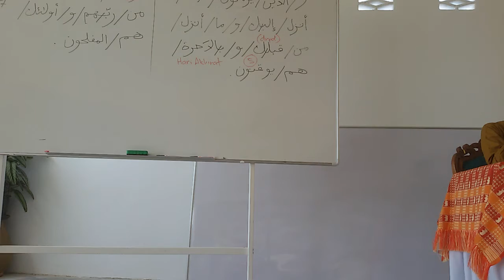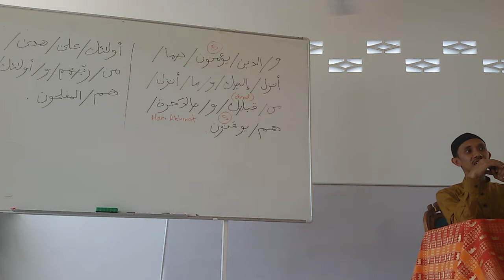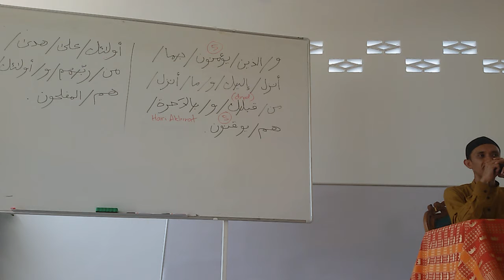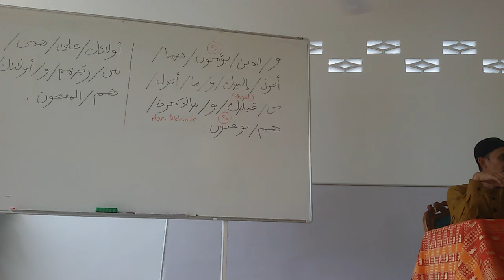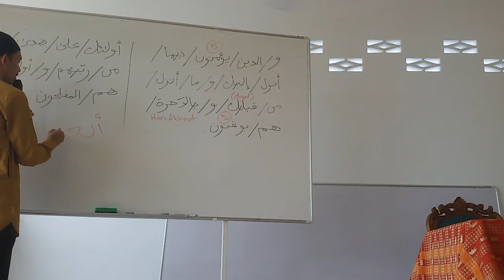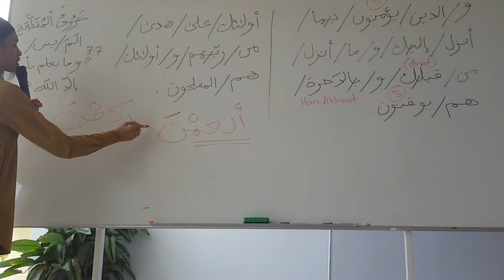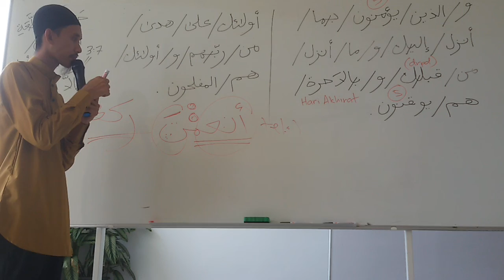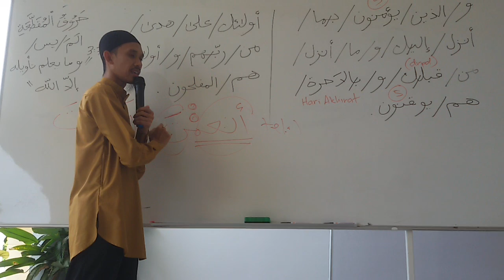[1/8]ayat Al Baqarah 04.07.2019 Bukit Jana Us Mohd Hafidzal Abdul Rahman VIDEO 8